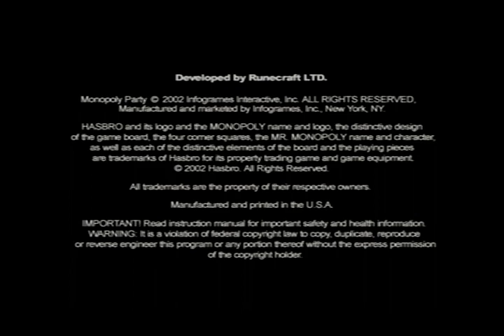Breezy Birthday Special for Alex Houle & JohnMan418 (2022 Edition)/July 2022 Specials (Part 45)